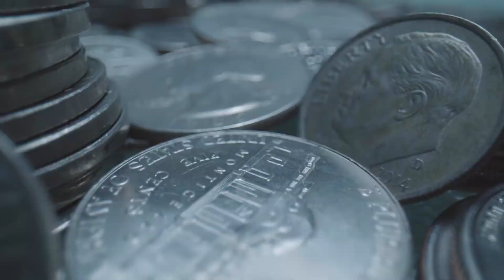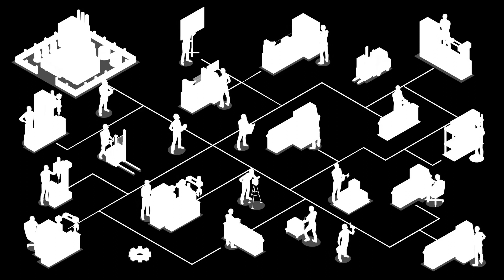Tập 5 | Aztec Vĩnh Sinh Giả (A Tư Đặc Khắc Đích Vĩnh Sinh Giả) Audio | Chương 41 - 50 | Lịch Sử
⭐ Quyền lợi: Yêu cầu làm Full bất kỳ bộ truyện nào:
Truyện: AZTEC VĨNH SINH GIẢ (A TƯ ĐẶC KHẮC ĐÍCH VĨNH SINH GIẢ) Tập 5
Tác giả: Huy Kiếm Trảm Vân Mộng
Thể loại: Lịch Sử
Identifier: 63f5bf5eefbdcab7d160d398

Chi tiết các chương:
00:00:00 Chương 41 : Bắt đầu
00:12:16 Chương 42 : Thần Ưng cùng cây xương rồng
00:22:26 Chương 43 : Thiên hạ
00:42:02 Chương 44 : Tzintzuntzan quân đoàn
00:54:47 Chương 45 : Trước trận chiến tế tự
01:04:55 Chương 46 : Thuỷ chiến
01:17:16 Chương 47 : Qua sông thượng
01:28:33 Chương 48 : Qua sông hạ
01:46:14 Chương 49 : Chờ đợi
02:01:27 Chương 50 : Minh ước

Any copyright complaints or suggestions please contact admin